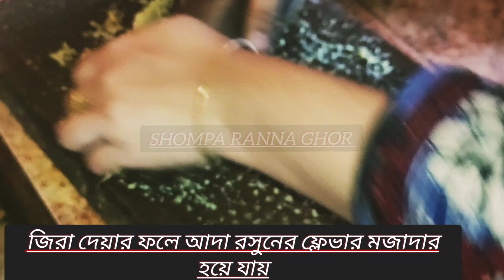এভাবে কচু রান্না করে দেখবেন নিমিষেই শেষ হয়ে যাবে দুই থালা ভাত।kochu recipe । কচুর তরকারি রেসিপি।